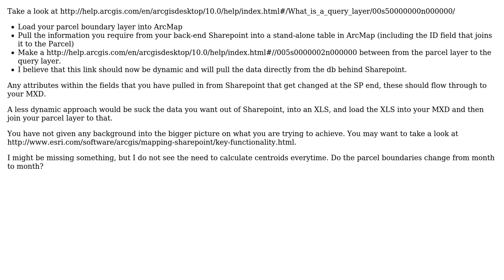GIS: Linking SharePoint database with ArcGIS?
With thanks & praise to God, and with thanks to the many people who have made this project possible! | Content (except music & images) licensed under CC BY-SA | Music | Images & others | With thanks to user Robert C user PolyGeo user jakc and the Stack Exchange Network Trademarks are property of their respective owners. You are responsible for your own actions.